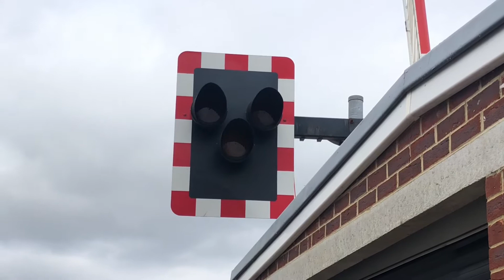Isleworth (Wood Lane) level crossing, Greater London.